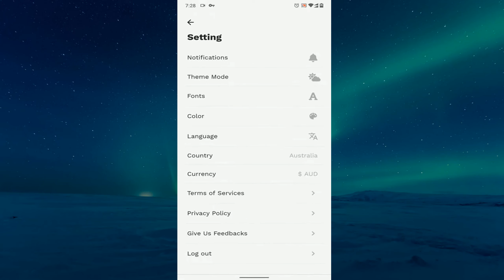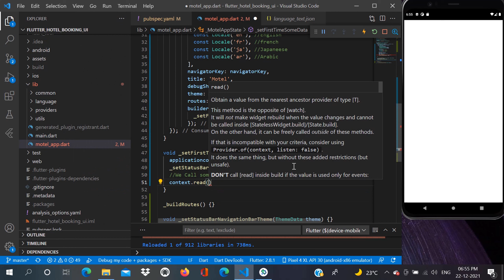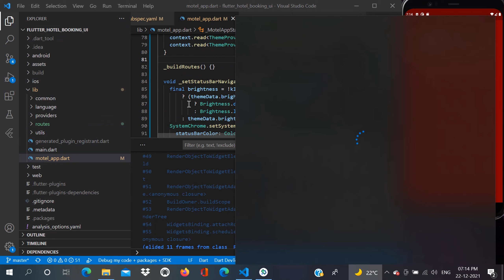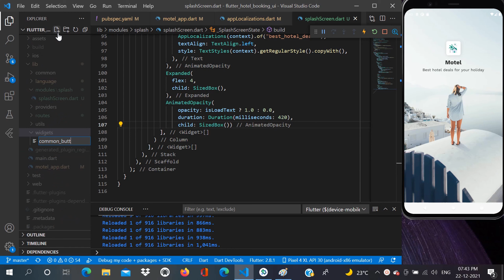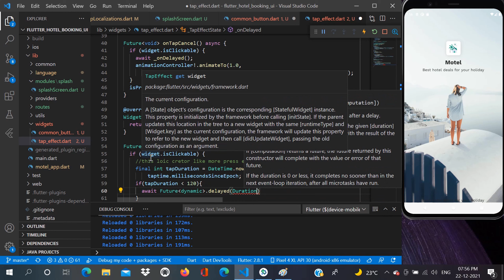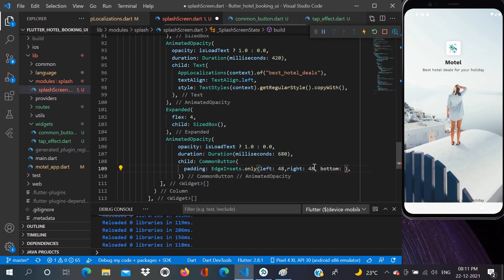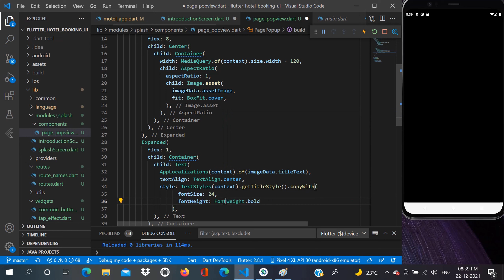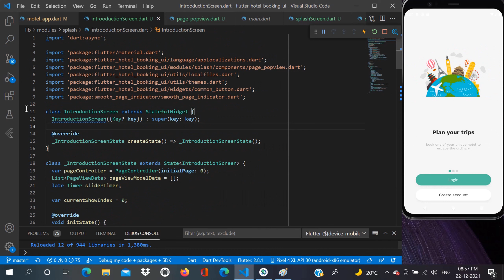Flutter Hotel Booking UI - Book your Stay At A New Hotel - Ep1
In this video, I'm going to show you how to make a Cool Hotel Booking App using Flutter and visual studio code from scratch.
In this tutorial, you will learn how to create a Splash Screen and Introduction Screen, how to implement a SmoothPageIndicator in Flutter.

🚀 Nice, clean and modern Hotel Booking App UI made in Flutter

► Timestamps
0:00 Intro
2:14 Project Setup
08:11 Splash Screen
18:31 Introduction Screen
18:51 SmoothPageIndicator

⚠️ IMPORTANT: If you want to learn, I strongly advise you to watch the video at a slow speed and try to follow the code and understand what is done, without having to copy the code, and then download it from GitHub.

flutter travel app appointment app flutter flutter fluttertravelapp hotelbookingui flutter ui design book your stay at a new hotel app hotel booking app flutter flutter travel ui tutorial